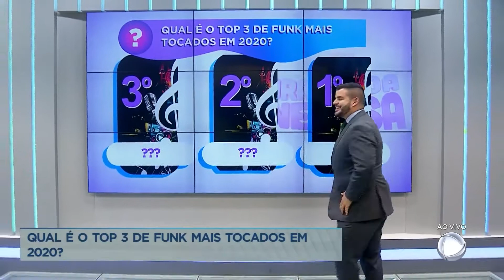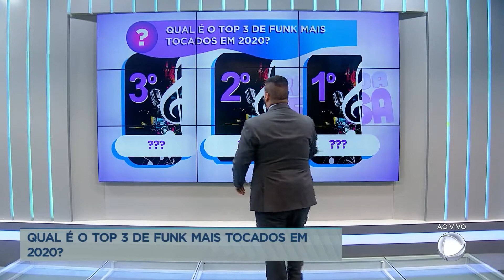BGDF | BANDIDOS LEVAM VAN DE ENTREGAS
Bandidos levam van de entregas